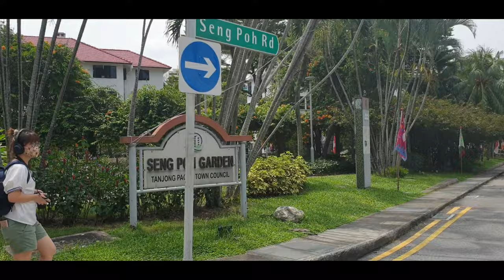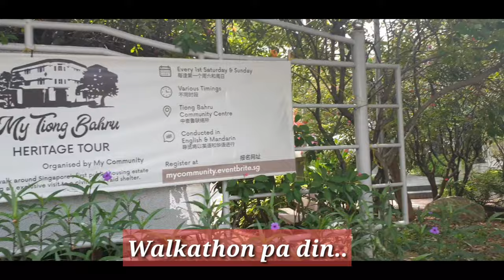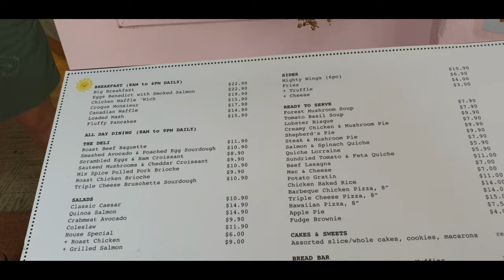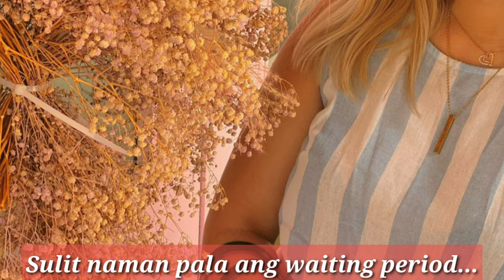MERCI MARCEL | FRENCH CAFE RESTAURANT | TIONG BAHRU CAFE HUNT LAST EPISODE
Merci Marcel is a French Café Restaurant with a chic bohemian theme at the heart of Tiong Bahru.

Merci Marcel
Location: 56 Eng Hoon St #01-68 Singapore
How to Reach: Google and take Grab lah  🤭